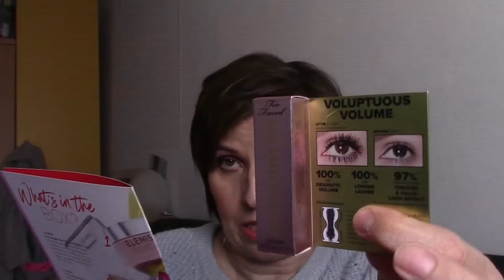LOOKFANTASTIC VALENTINE BOX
All items I show are purchased by me, all views and opinions voiced are personal.

Receive 5 Euro of your firstbox
(I get a box for free)

(I get 50 points to purchased on the styletone website )